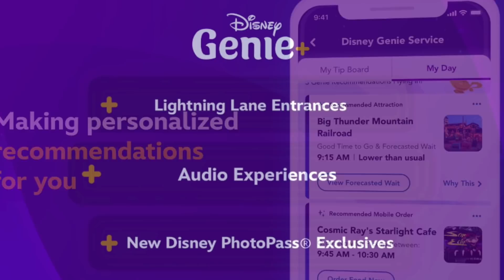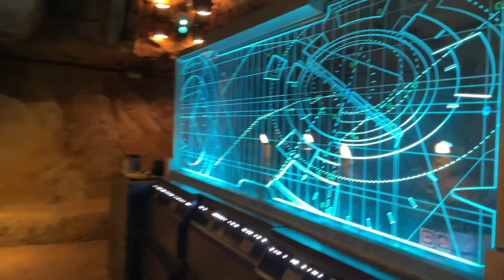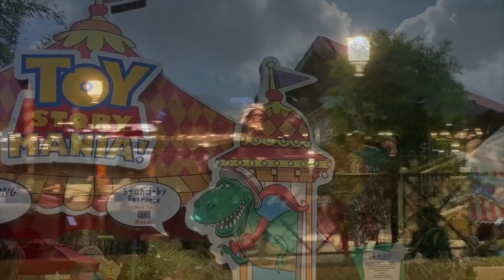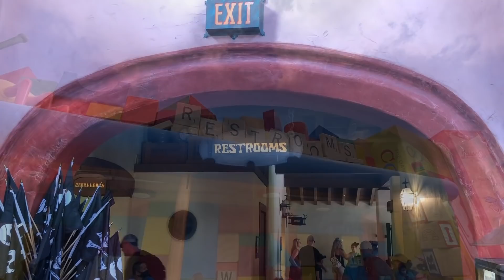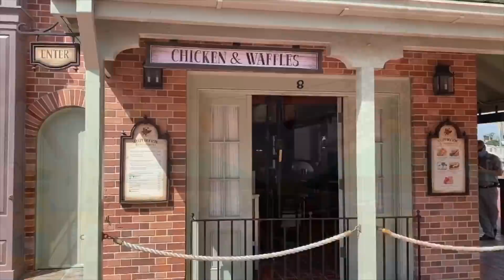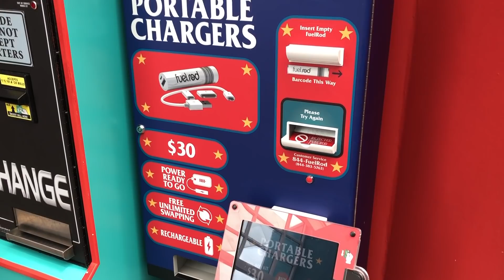Are The Longest Wait Times in Disney World Worth IT?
There are so many different ways to spend your time in Disney World depending on what your priorities are. Rides make up a huge part of the Disney experience, but how much time do you really want them to take up during your trip? Are the longest wait times really worth it?